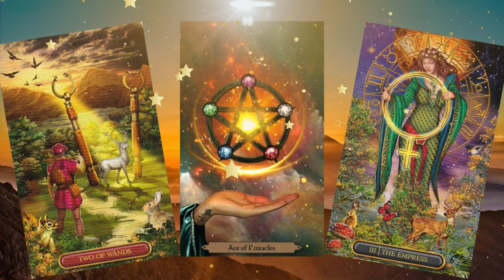ACUARIO🆘️PRONTO LLEGA ALGO INESPERADO 💖 FELICIDAD PLENA💖 tarot❤️